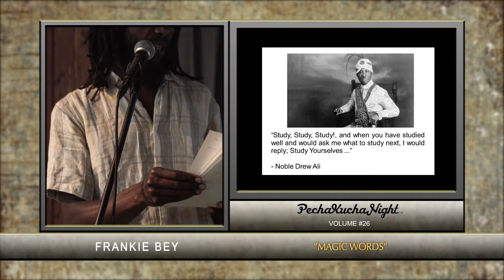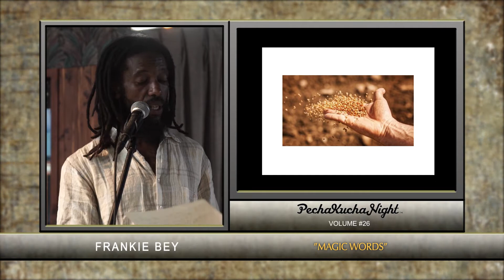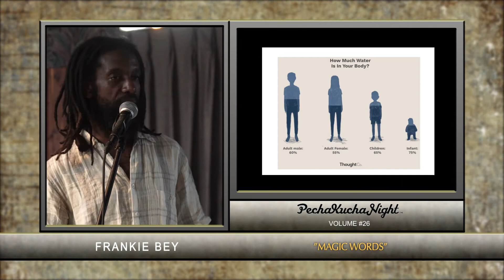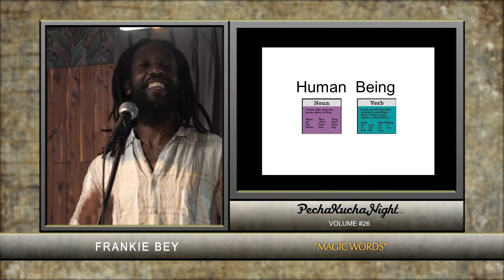Frankie Bey: "Magic Words" PechaKucha Bermuda Vol 26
Frankie Bey - "Magic Words"
PechaKucha Bermuda Volume 26 at Spinning Wheel Night Club
Video by Lamone Woods of Crimson Multimedia